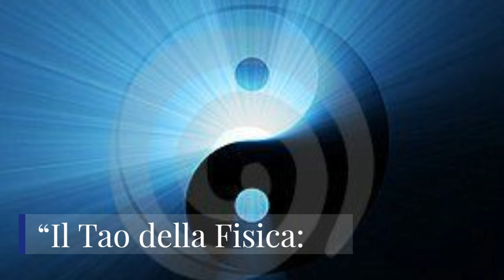“Nel Salotto di Anna” con Anna Tamburini Torre e Nitamo Federico Montecucco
“Il Tao della Fisica: incontro tra Scienza e Spiritualità”. Un Salotto di attualità ed avanguardia, da non perdere!